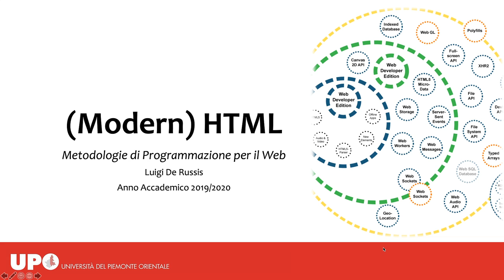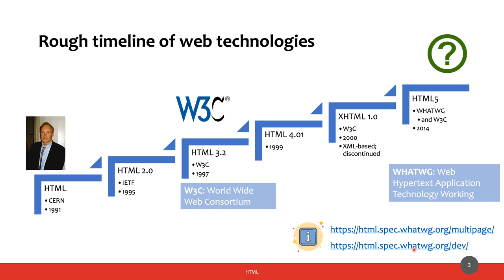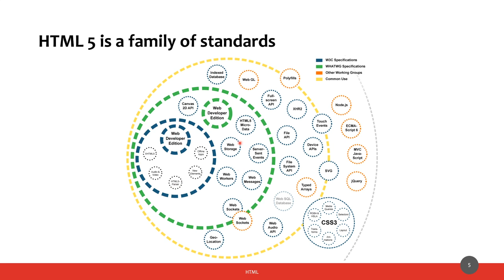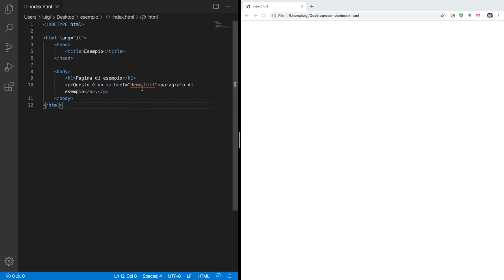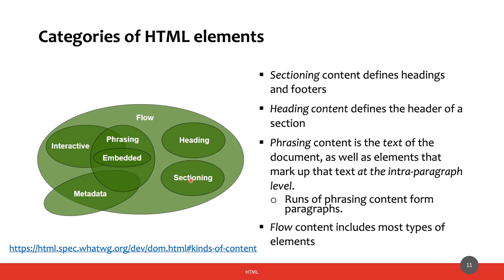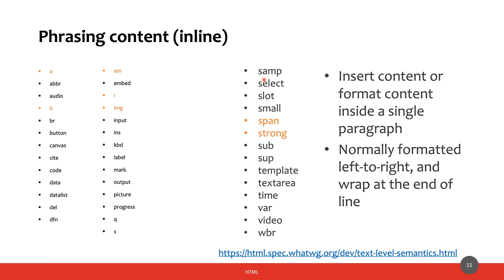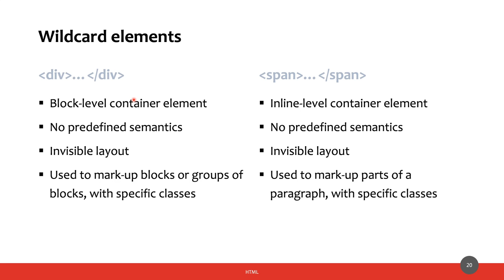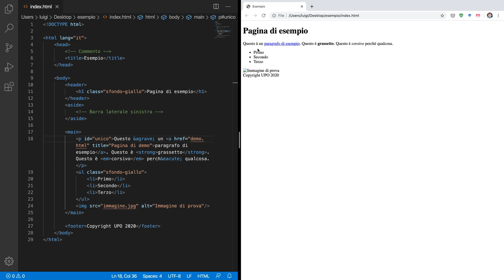MetWeb-2020-L08: HTML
Lezione del 17/04/2020, parte III: HTML.